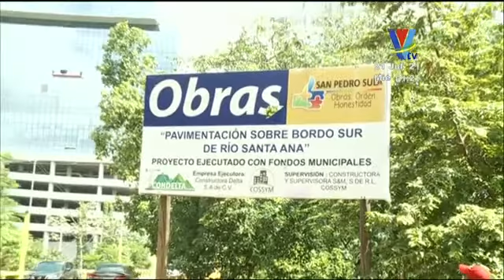Anuncian desalojo para familias que habitan bordos de El Pedregal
Defensores de DDHH afirman que las autoridades municipalidad debe reubicarlas
Más de 30 familias podrían ser desalojadas de los bordos ubicados en la Colonia El Pedregal de San Pedro Sula. --
Te invitamos a seguir las plataformas digitales oficiales de 'VTV Somos Todos':